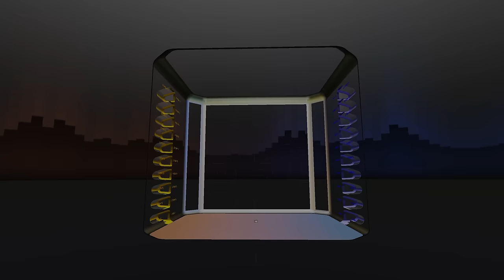SSL vs. Champ but their goals are worth 10X MORE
Camera Settings:
FOV: 110
Distance: 270
Height: 110
Angle: -4
Stiffness: 0.75